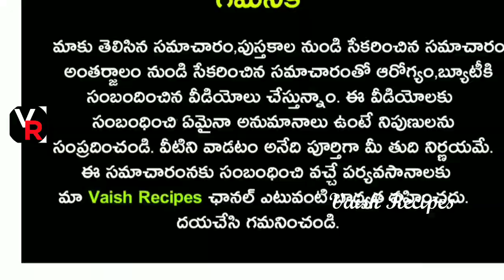వెల్లుల్లిని ఇలా తీసుకుంటే కీళ్లనొప్పులు,గుండెజబ్బులు,అధిక బరువు,కొలస్ట్రాల్,అల్జీమర్స్ జన్మలో రావు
వెల్లుల్లిని ఇలా తీసుకుంటే అధిక బరువు,కొలస్ట్రాల్,కీళ్లనొప్పులు,గుండెజబ్బులు,అల్జీమర్స్ అనేవి జన్మలో రావు|Garlic Health Benefits in telugu